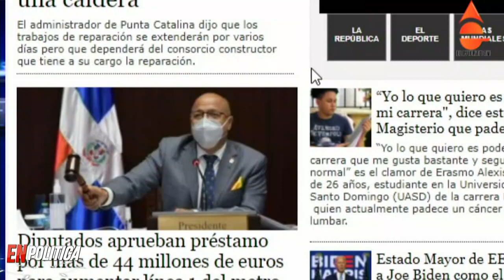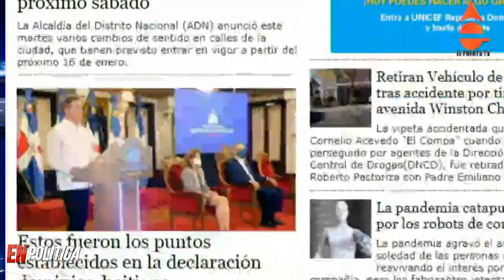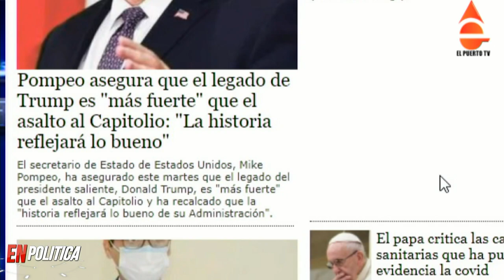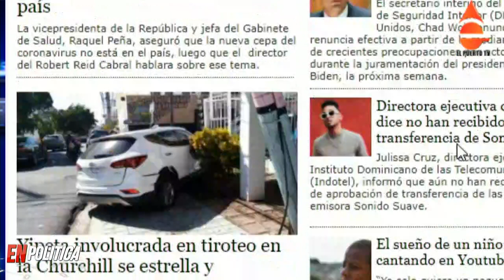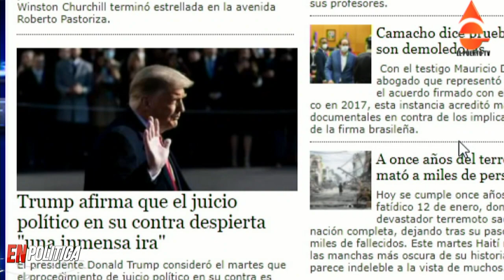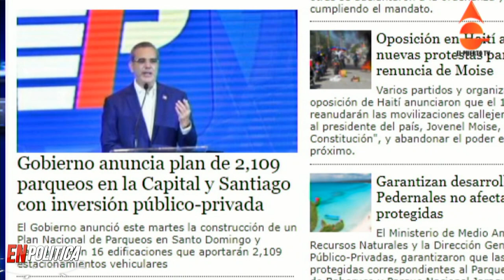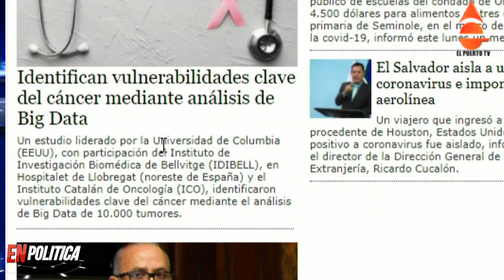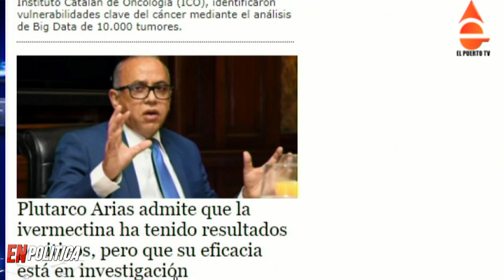LAS NOTICIAS DE LA NOCHE DEL DÍA 12 1 2021 EN EL PUERTO TV